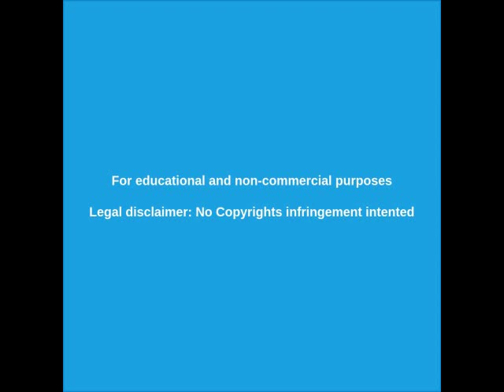VIDA EN MARTE - ENCUENTRAN moléculas ORGÁNICAS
Científicos encontraron rastros de moléculas orgánicas que podría ser indicios de VIDA EN MARTE. ¿Será así, o sólo buscan justificar el nuevo presupesto de la NASA y continuar el engaño sobre los extraterrestres?